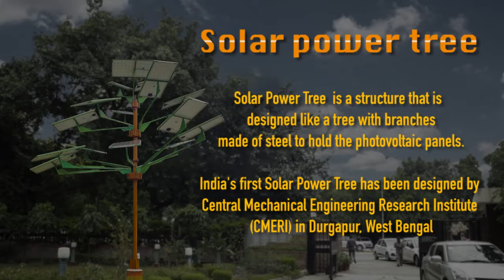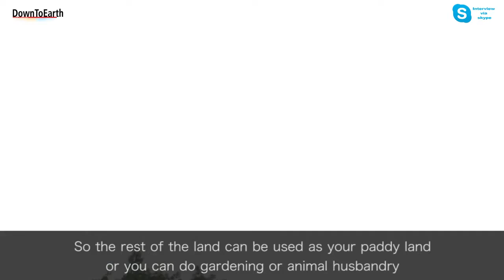First Solar Power Tree in India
First Solar Power Tree in India So Amazing .